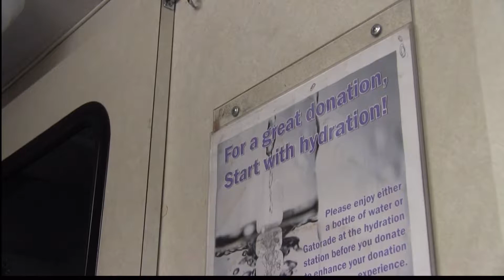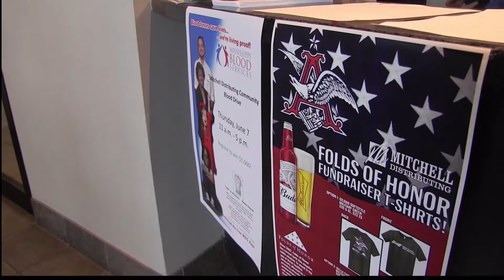Blood Drive, Save Our Summer